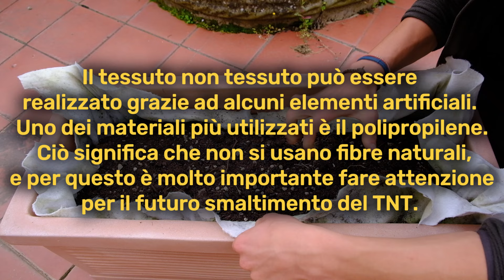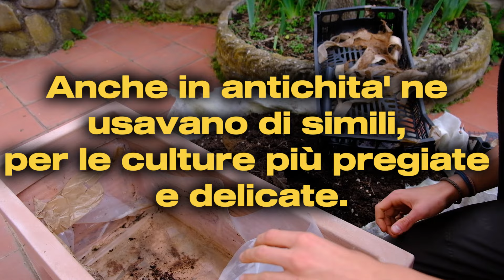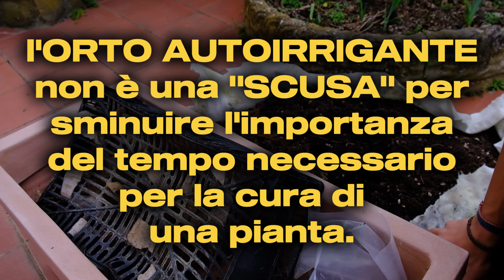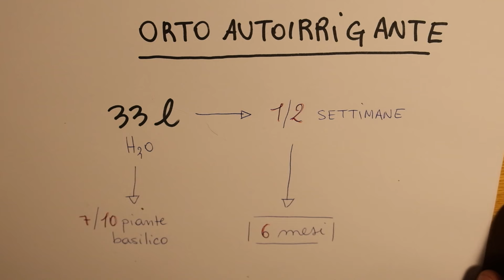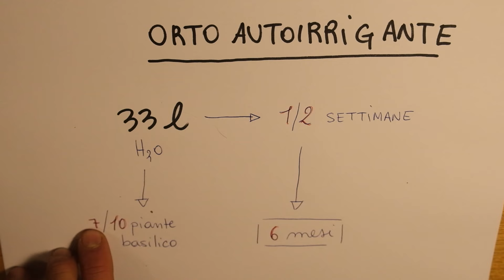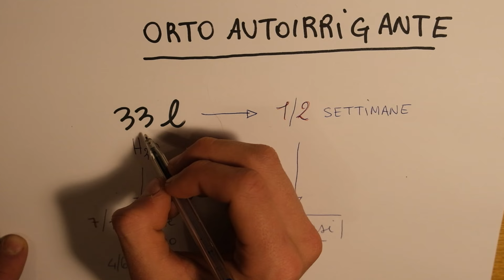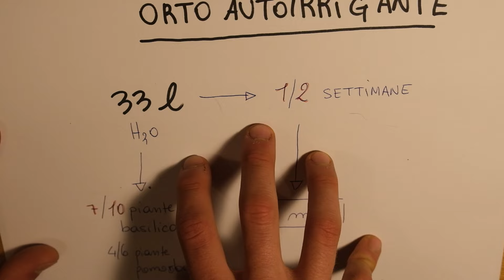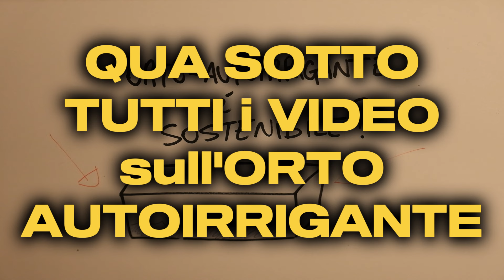L'ORTO AUTOIRRIGANTE È SOSTENIBILE? FUNZIONA? - Progetto "Plastic Free"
L'orto autoirrigante ha varie potenzialità eccellenti, ma anche delle perplessità sul suo utilizzo: in questo video andremo a vedere le sue utilità e i suoi pregi, discutendo sui materiali per la sua costruzione e se veramente ci fa risparmiare acqua.
Andremo a ideare insieme un progetto di un orto autoirrigante sostenibile senza utilizzare Plastica o materiali chimici... Costruendolo in materiali naturali, rendendolo fai da te per tutti!!!
COMMENTATE E GUARDATE TUTTO IL VIDEO

0:28 Orto Autoirrigante Plastic Free
2:02 Controllo Condizioni
6:02 Perché è utile?
8:06 Sbagliando s'impara
11:47 Calcolo risparmi idrici